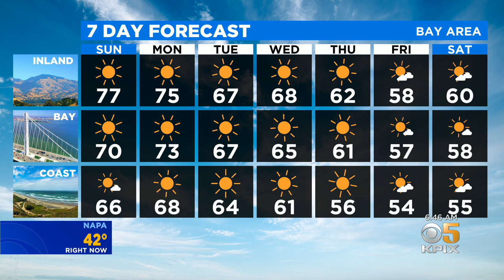TODAY'S FORECAST : The latest forecast from the KPIX 5 newsroom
Today's forecast includes deadly high surf along the coast and winds becoming gusty